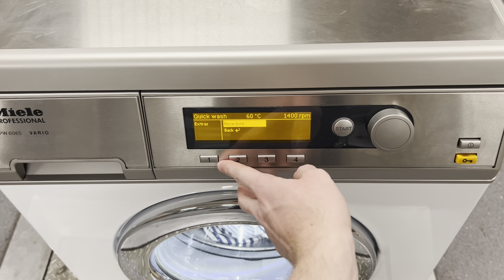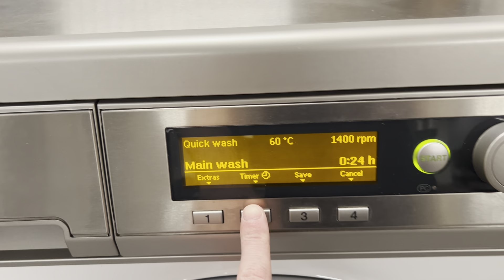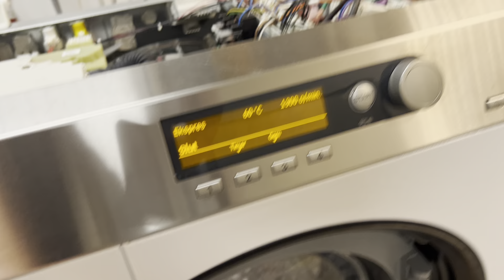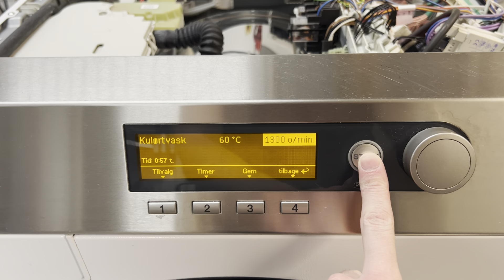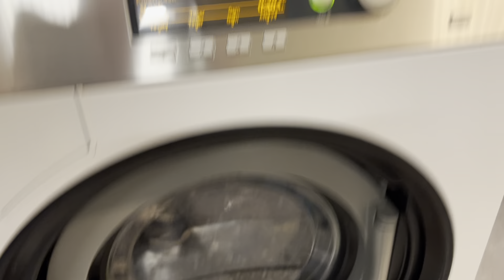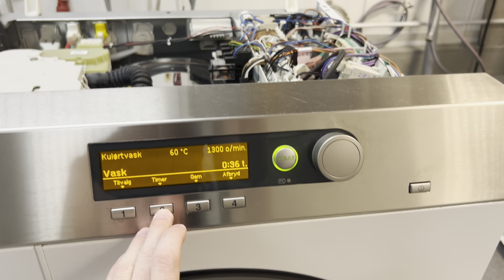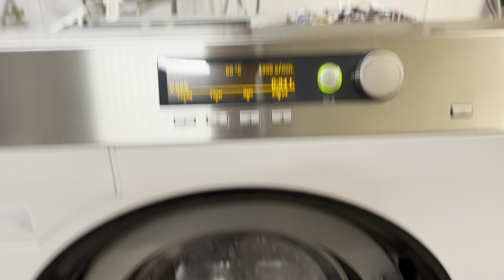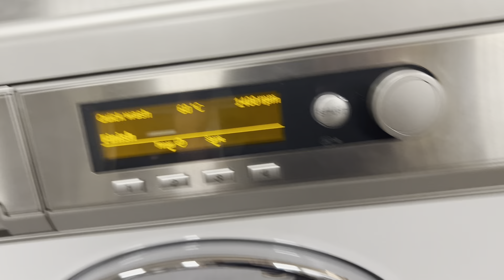Miele Professional PW 6065 Vario - Quick Wash 60°C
Video Time Stamps:
0:00 - Loading the laundry, the detergents, Programme setting
0:57 - Start of Mainwash (Hot water intake)
3:06 - Heating phase (4600 watt heating power)
8:15 - Mainwash, 60°C reached
12:05 - Interim spin after the Mainwash (And looking at PW 6080)
15:04 - 1st Rinse
18:48 - Interim spin after the 1st Rinse
19:43 - 2nd "Last" Rinse
23:40 - Final Spin with reduced speed (Too much unbalance)
30:02 - Slowing down with motor braking
30:31 - End of the programme

NOTE: This video is recorded by my good freind, and i'm uploading this on behalf of him, as he's not on YouTube.

This is my freinds 2017 Miele Professional PW 6065 Vario, with has only around 250 running hours.
This model is fitted with the drain valve, and in this video it's connected to hot water and 400Volt 3phase with 2 heaters (4600W heating power).

There is also the bigger PW 6080 model in the background that my freind was repairing and it will be for sale.